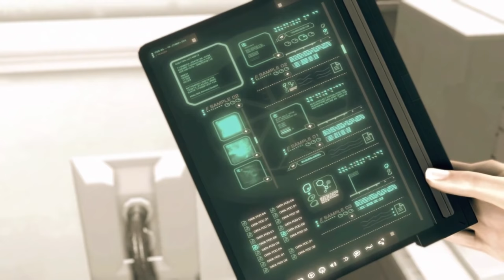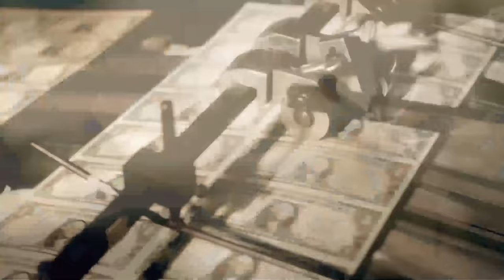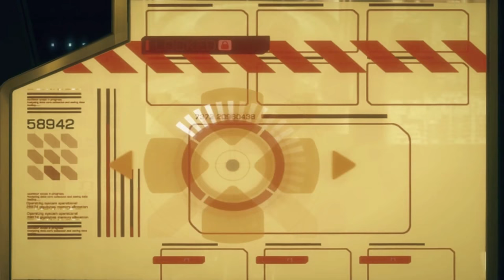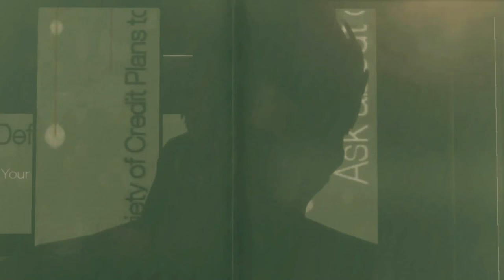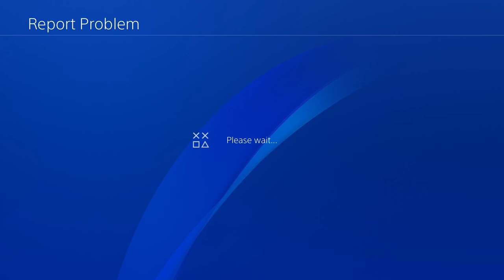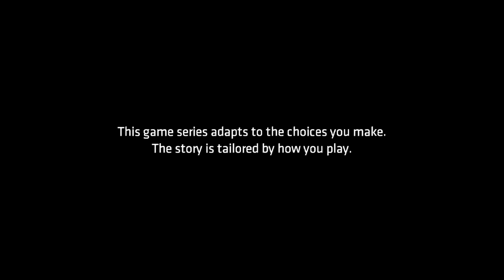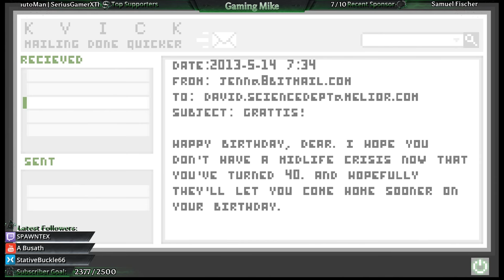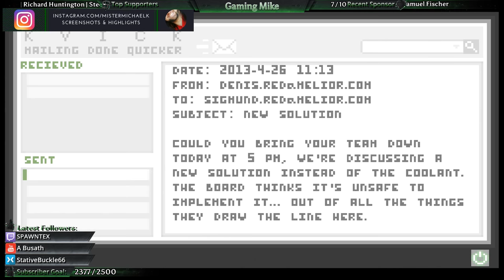First Play - PS+ Jan 2018 & Membership GIVEAWAY (Deus Ex: MD, Batman, Uncanny Valley) [ps4 1080p60]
Today I'll be trying THREE different games for the first time: Deus Ex: Mankind Divided, Batman: The Telltale Series, and Uncanny Valley. They're all FREE in the Playstation store for PS+ Members this month (January 2018). Thanks for joining me while I check them out.

We're also giving away a 3 Month Playstation Plus Membership tonight!

Deus Ex: Mankind Divided is an action role-playing stealth video game developed by Eidos Montréal and published by Square Enix for Microsoft Windows, PlayStation 4, Xbox One in August 2016. The Linux version was released by Feral Interactive in November 2016, with the macOS version still in development. It is the sixth game in the Deus Ex series, and a direct sequel to Deus Ex: Human Revolution.

Set in a cyberpunk-themed dystopian world in 2029, two years after the events of Human Revolution, Mankind Divided features the return of Adam Jensen from the previous game, Deus Ex: Human Revolution, with new technology and body augmentations.

Welcome to Uncanny Valley – an unsettling story-driven survival horror where nothing is as it seems. Explore an isolated facility and solve its many mysteries, but be warned: the choices you make have meaningful consequences that will determine your fate. Play through multiple times to reveal all of Uncanny Valley’s darkest secrets.